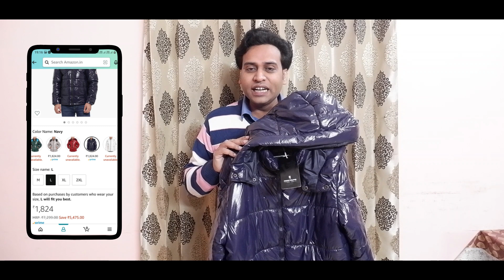Cheapest 1&1 Bhk plus study Apartments for SALE @central noida | Modern Avenue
We provide you with a superb selection of  1 BHK & 1 Bhk Plus study flats. Purchasing a property entails a number of considerations.
It extends beyond physical factors such as location, building quality, appearance, cost of borrowing, and EMI amount.
We need to look at many more in-depth issues, such as our lifestyle requirements, neighborhood society, leisure-time activities, and so on. Before carrying out our plans, we thoroughly researched all of these factors. Every effort is taken to provide you with living areas that you will enjoy for a lifetime.
Each is a specimen with the greatest qualities to provide your family with an unrivalled internal room in which to hide. sleep, cook, eat, watch, sport, or simply unwind.

This opportunity to buy luxurious rooms will undoubtedly pique your interest for a variety of reasons. Because we've created an ideal address in a fantastic place. It is situated on Dadri Road 2, Expressway Link Road. The area is well-equipped to meet the needs of your family, including eating establishments, entertainment centers, health care facilities, commercial and retail areas, banks, hospitals, ATMs, couriers, travel agencies, and more.

Amazon Buying Links :

AMENETIES:

Kid's Play area on Terrace
Gymnasium

The Quality:

STRUCTURE:

Composite RCC frame structure with earthquake resistance according to zone 4.

ELECTRICAL WIRE:

All the electrical wire will be made of copper with ISI mark.
Lights & Fan in all rooms & kitchen

BATHROOM:

First quality ceramic tiles.
Anti skid ceramics tiles.

DOORS & WINDOW:

Aluminum/Merandi door & window with glass fitting.

KITCHEN:

Semi Modular Kitchen
Granite counter two feet tiles above counter.
Stainless sink-complete wooden work in kitchen.

PAINT:

Texture paint/wallpaper on a single wall in every room.

Location Advantages:

1. Indira Gandhi International Airport (35KM)
2. Taxi Stand (5KM)
3. Noida City Centre (200 M )
4. Ghaziabad Railway Station (15KM)
5. Hazrat Nizamuddin Railway Station (10KM)
6. Anand Vihar(15KM)
7. Golf Course (1KM)
8. Inter State Bus Terminus (1KM)
9. Metro Station Sector 50,51 ,52, 76  (with in 1-2 KM )

Project Highlights:

Green Balcony
24 Hours power backup
Gated Security
Glass Fitting Balcony
Maintenance and Security Staff
Proper Ventilated Flats
Rain Water Harvesting
Two Side Open Flats
Lift Facility